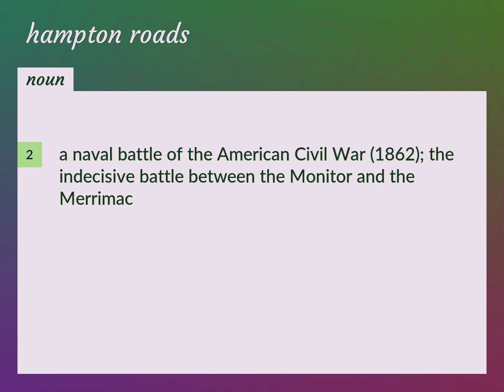Hampton roads | meaning of Hampton roads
What is HAMPTON ROADS meaning?